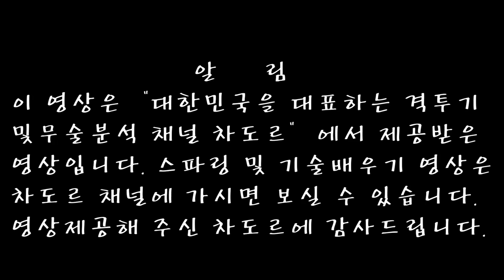차도르와 심층 인터뷰 - 전통무술은 무조건 변화해야 하는가? [Master Hwang TV]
이 영상은 차도르에서 제공받아서 업로드 된 영상임을 먼저 알립니다.
영상을 제공해준 '차도르' 채널에 깊은 감사를 드립니다.

무술에 관한 다양한 이야기를 나눴습니다.
그 중 에서도 전통무술의 변화에 대해서
또 옛법택견은 과연 올바른 방향으로
발전하고 있는지에 대해서,
나아가 전통무술은 무조건
시대적 흐름에 따라 변화해야 하는지에
대해서 심층 인터뷰를 진행했습니다.

여러분들은 어떻게 생각하는지 궁금하네요^^